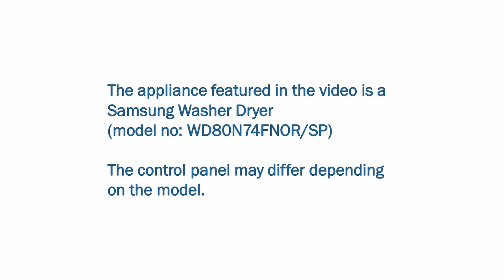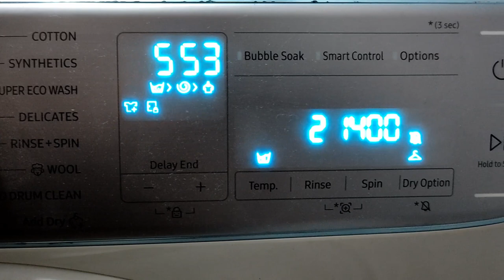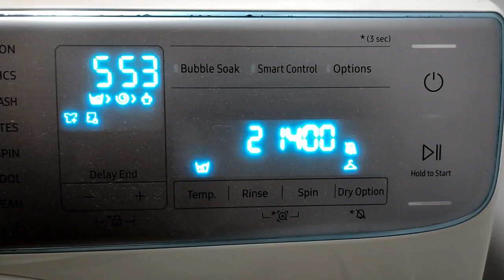Step by step guide on using a SAMSUNG QuickDrive Washer Dryer to wash and dry clothes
This video provides step-by-step guide on the use of a SAMSUNG QuickDrive WD80N74FNOR/SP Washer Dryer to wash and dry clothes.